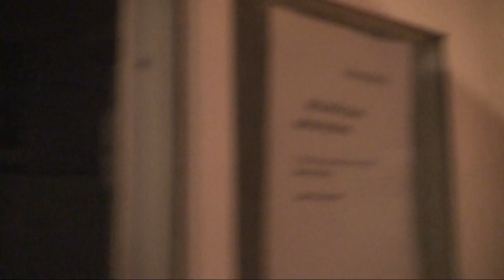astrôpôte AA arrivée hier !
Que le Règne Vienne = ben faut le vouloir !
dehors les reptiliens numérisés prôtô-colle !